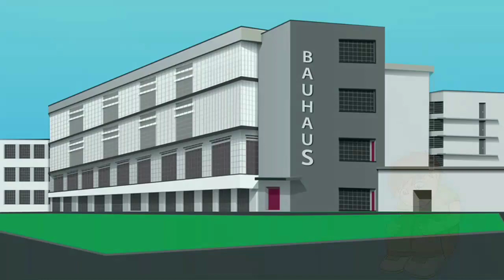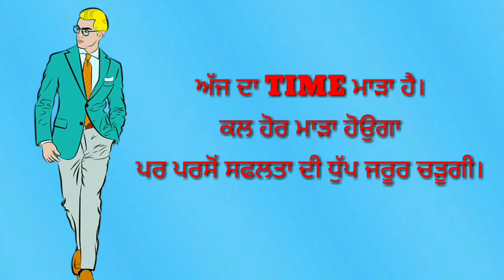SUCCESS STORY OF JACK MA (ALIBABA) | BIOGRAPHY OF JACK MA